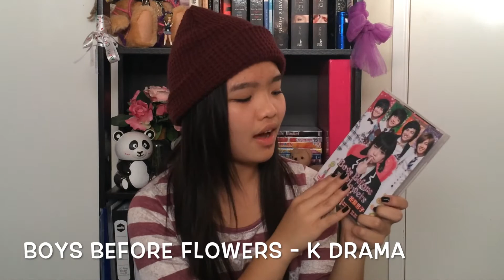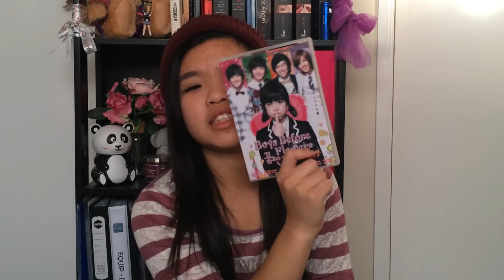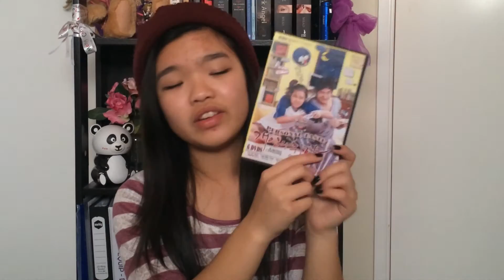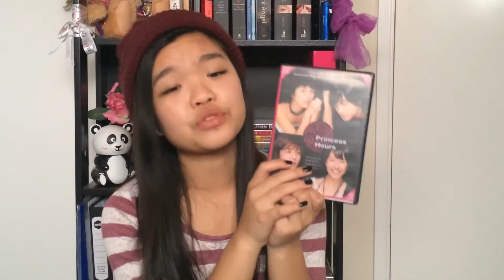Korean Drama Collection | Ginaslifee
Here's another video for you guys! I hope you enjoy! :)
If you guys don't know, I'm a huge Korean Drama addict! I love korean drama and kpop!

Social Medias!